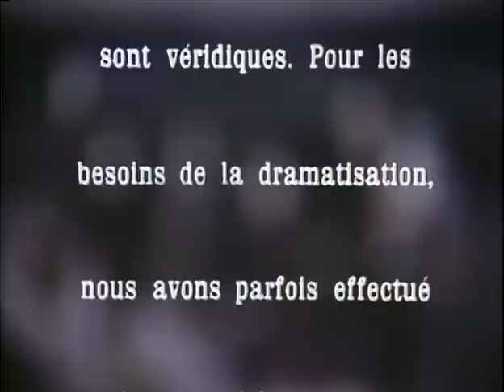Duplessis (La série - 1978) - E06 - Herr Kanzler Duplessis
La grève de Louiseville en 1952. Décidé à briser cette grève, Duplessis ne se soucie pas du fait qu'elle est légale. Hilaire Beauregard, qui dirige les policiers, reçoit ses ordres directement de Duplessis. Dans une conversation avec Daniel Johnson, alors jeune député, Duplessis justifie sa manière d'agir avec les grévistes. Nous assistons également à un entretien privé avec Mme Saint-Laurent (mère Marie du Saint-Esprit).